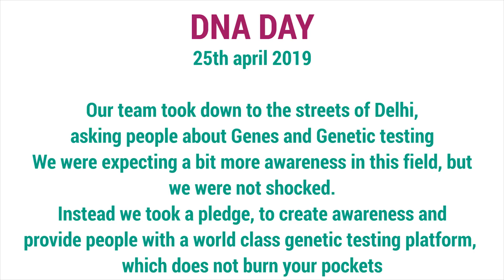WORLD DNA DAY 2019 | What do people know about Genes, Genetic test, & DNA in Delhi, India | Genes2Me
This World DNA day we decided to take on the streets of Delhi/NCR with our cameras, set of questions and a dedicated team. We were inquisitive about what the citizens of India know about their genes and the power it holds when it comes to HEALTH.
Thankyou for stopping by our channel.

WE ARE YOUR ONE STOP FOR COMPLETE DIAGNOSTICS
WE ARE GENES2ME

Say Hello to your Genes.
Say Hello to your health!
We are a gurgaon based high-end genomic-based diagnostic lab with a PAN India presence. Our team of expert doctors and scientists enables you to interpret regular diagnostics along with complex genetic issues. We cover domains like Personalized Health, Mother and Child Care, Diagnostics, and Oncology.

Genes2me came into existence with a vision to transform "Genetics for the Billion". Bridging the gap between "You and your Health”, we offer a plethora of accurate genome diagnosis for you and your family.
 Along with a regular checkup, we are recommended by your doctor for Genetic testing.

Genes2Me is your partner in creating healthy and happy generations!